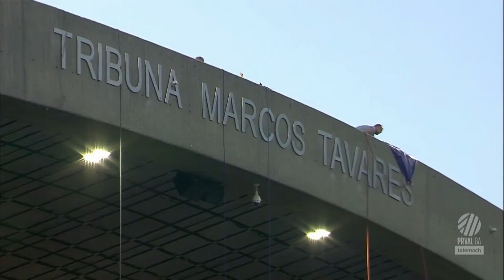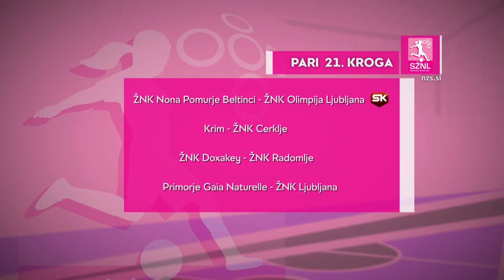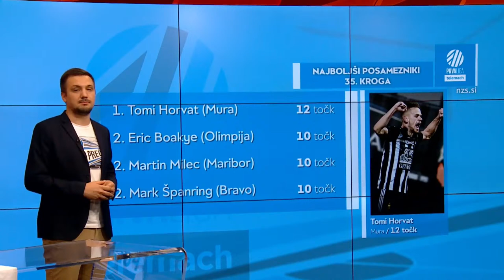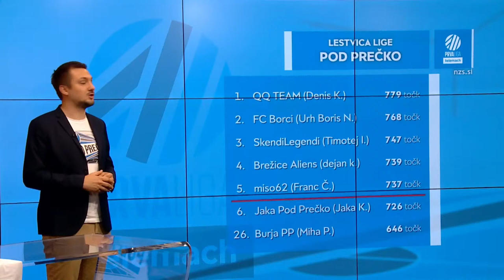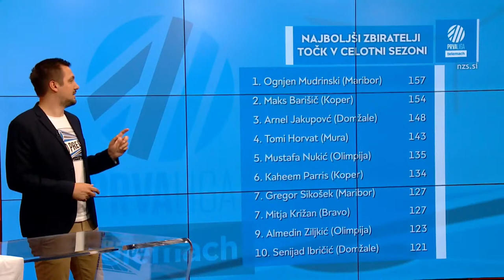"Pod prečko" 23. oddaja, 1. sezona Matej Oražem in Jan Koprivec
V našo družbo smo povabili športnega direktorja Domžalčanov, družbo pa mu bo delal vratar Tabora iz Sežane.